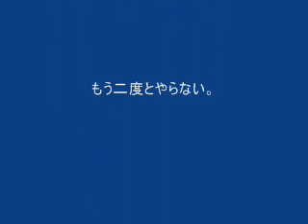亜鉛溶融メッキスクリュー1台ようやく良好運転。2008.3.17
亜鉛溶融メッキスクリューコンベア。
改良の上1台はようやく試運転良好となる。
もう1台は今だ手直し実施中。
予想外の多大なる時間人件費用の出費。
今後への教訓ではあるがスクリューコンベアでのこのメッキだけはやるべきではない。